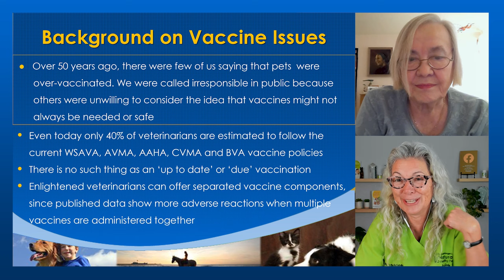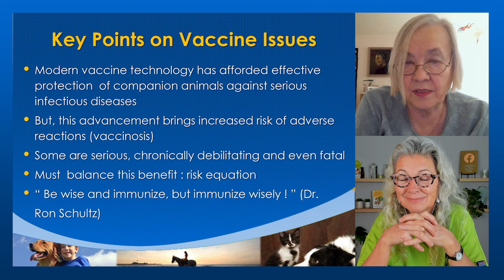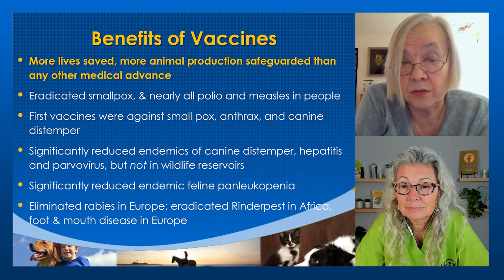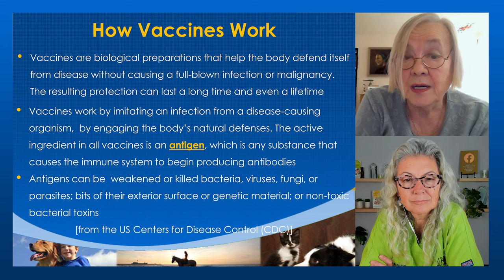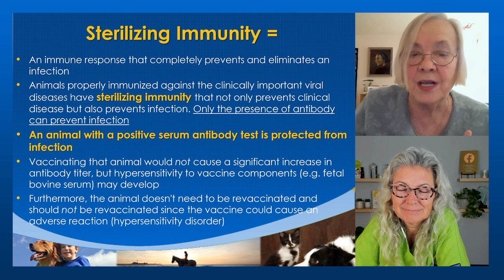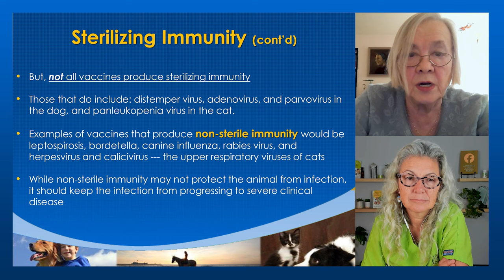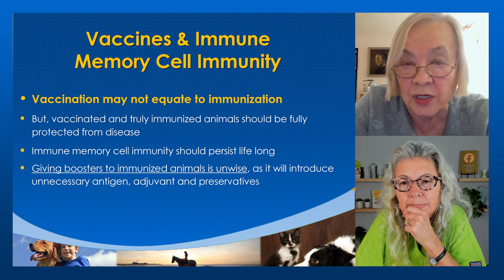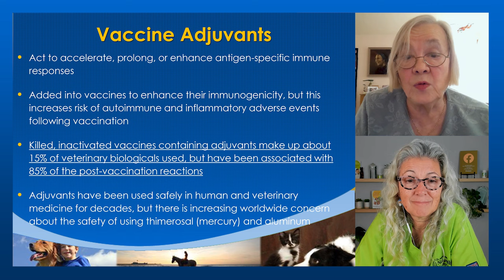The Science Behind How Vaccines Work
Join Dr. Jean Dodds as she unravels the secrets behind pet vaccines!

💉 Discover how they function, the different types, and the purpose of adjuvants. Find out why personalized medicine and custom-tailored vaccines are essential for your pet's health 🐾🐕🐈. Let's make informed decisions for our furry friends' wellbeing.

Dr. Jean Dodds discusses the issues surrounding vaccines and the importance of being educated about them. She highlights that not all veterinarians follow vaccine policies and that pet owners have the choice to decide whether to vaccinate their pets. Dr. Dodds explains how vaccines work by imitating an infection and stimulating the immune system to produce antibodies. She also discusses the concept of sterilizing immunity and the different types of vaccines available. Dr. Dodds emphasizes the need for individualized medicine and tailoring vaccines to the needs of each pet. She also mentions the concerns about vaccine adjuvants and the potential for adverse reactions.